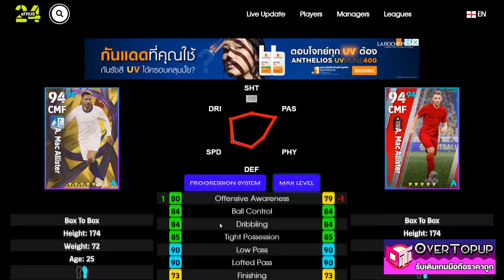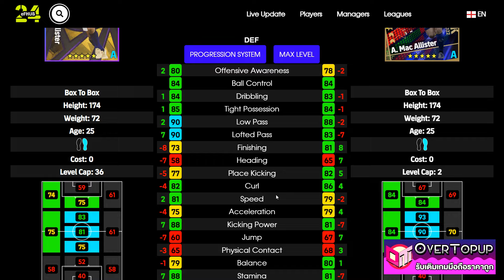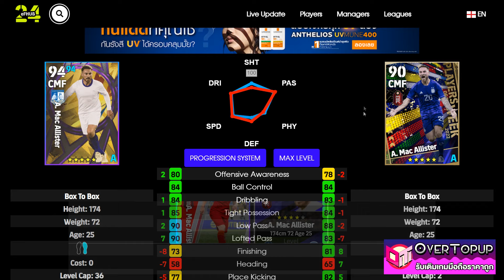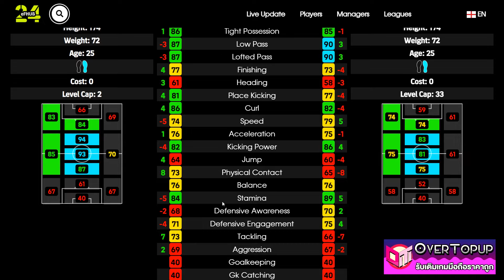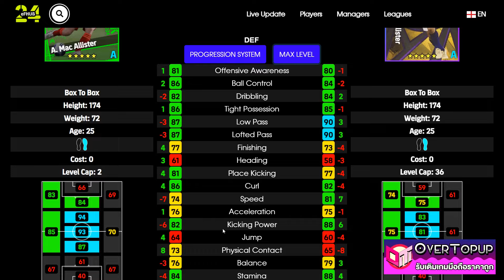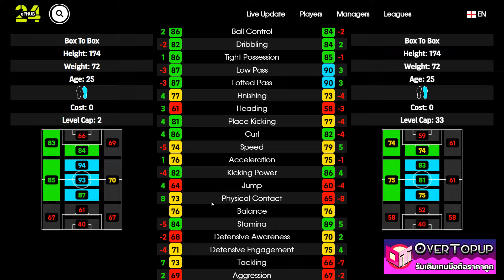eFootball™ 2024 เวอร์ชั่นไหนดีที่สุด A. Mac Allister POTW 7 MAR '24